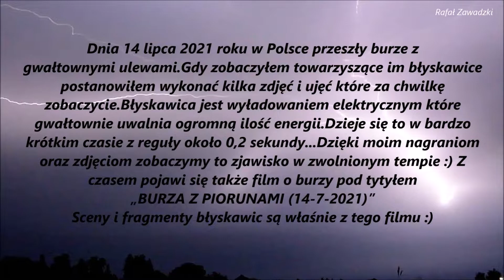Jᴀᴋ ᴡʏɢʟᴀ̨ᴅᴀᴊᴀ̨?☔☔☔ʙᴌʏsᴋᴀᴡɪᴄᴇ ᴘᴏᴅᴄᴢᴀs ʙᴜʀᴢʏ...☁⚡☁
Cześć, z tej strony Rafał.¯\_ (ツ) _/¯ Dnia 14 lipca 2021 roku w Polsce przeszły burze z gwałtownymi ulewami.Gdy zobaczyłem towarzyszące im błyskawice postanowiłem wykonać kilka zdjęć i ujęć które zobaczycie w przedstawionym filmie.🎥😃👍Błyskawica jest wyładowaniem elektrycznym, które gwałtownie uwalnia ogromną ilość energii.⚡☁⚡ Zjawisko to przebiega w bardzo szybkim czasie około 0,2 sekundy.W tak krótkiej chwili nie jesteśmy w stanie przyjrzeć się błyskawicy…Ale w filmie w nieco zwolnionym tempie z pewnością jest to możliwe :) W filmie zamieściłem także kilka ciekawych zdjęć błyskawic z dnia 14 lipca 2021 roku.🎥🙂⚡ Burza Błyskawice ⸻⸻⸻⸻⸻⸻⸻⸻⸻⸻⸻ Piosenka: Extenz - Campfire
Link do wideo ⸻⸻⸻⸻⸻⸻⸻⸻⸻⸻⸻ Montaż i film : ɌᗩᖴᗩŁ ⱿᗩWᗩᗪⱿKi